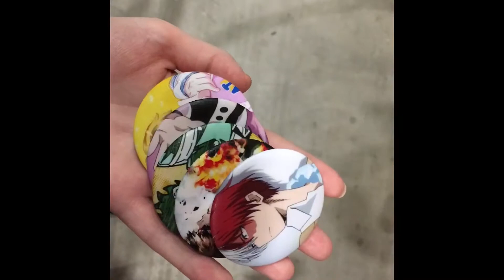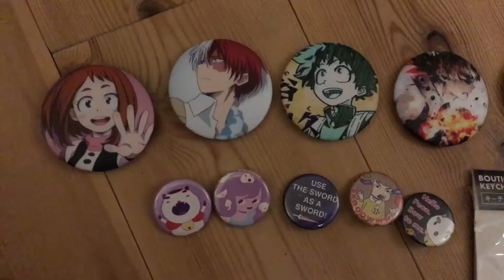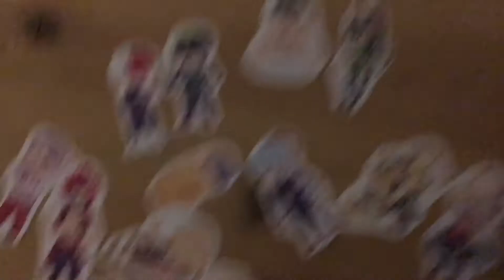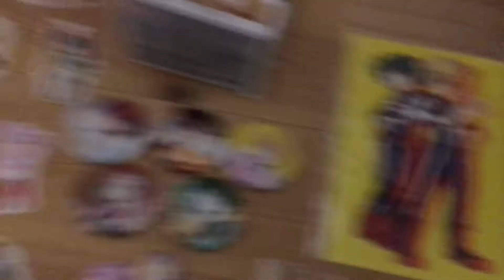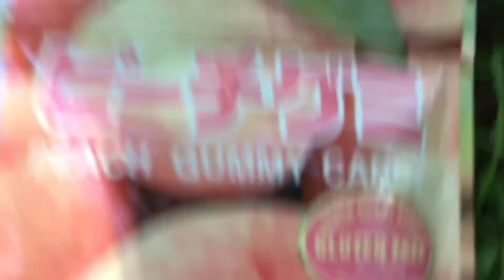Desucon and Oslo ft. MiaCactusi (vlog. 4)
Finally some new content ayy, I hope you enjoy :,D